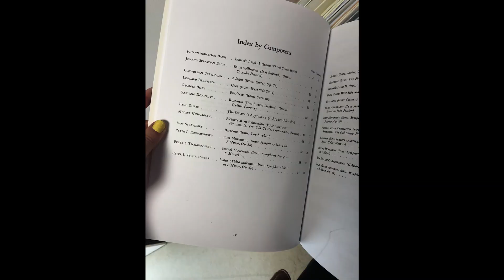Bassoon and oboe conference; talks; concerts; weekend in Madrid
A litte vlog on a weekend trip to Madrid. Me and my friend attended a congress about bassoon and oboe, with talks, concerts, masterclasses... Took me a month to edit hahahah cause I've been busy with college but here it is, i hope you enjoy.

*I could't film in many spaces so the clips I got aren't the greatest, but it was so much fun. If you have any questions leave them below!

Instrumental part (except the clips from the concerts) is from youtube!